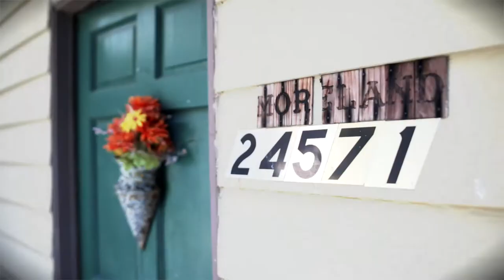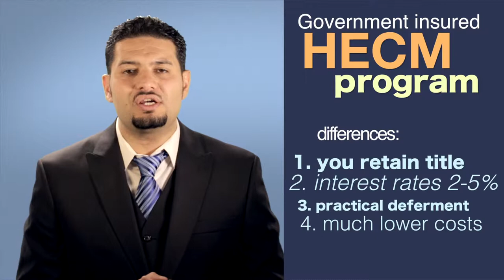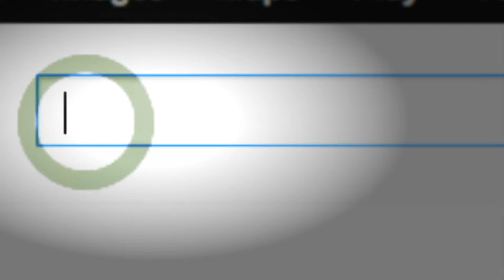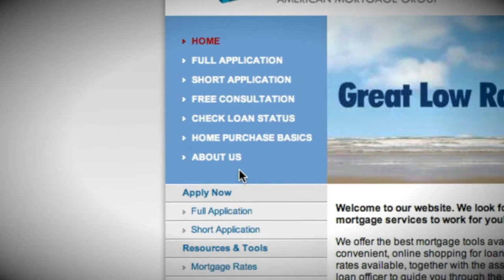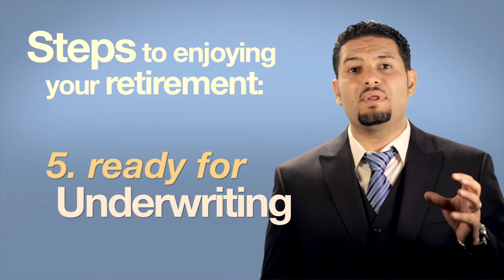AMG HECM Program